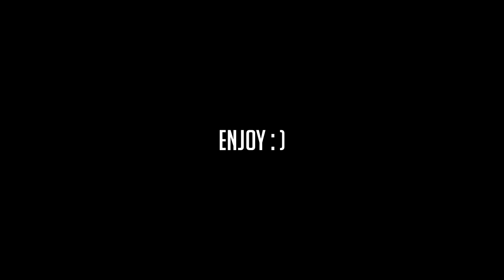【SFM】Trump is Love, Trump is Life (RUS)